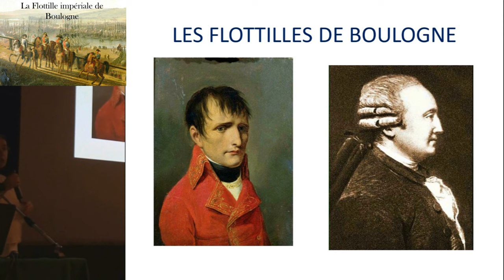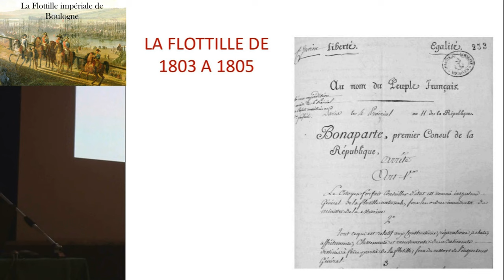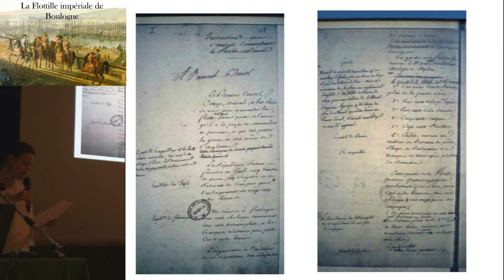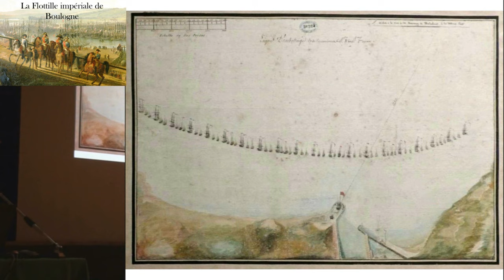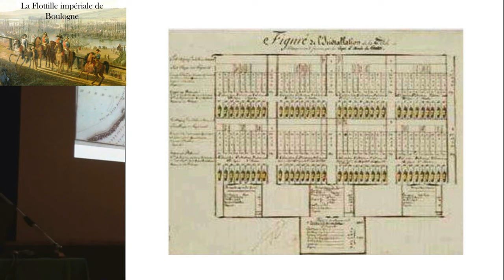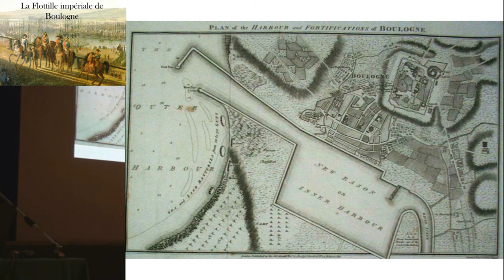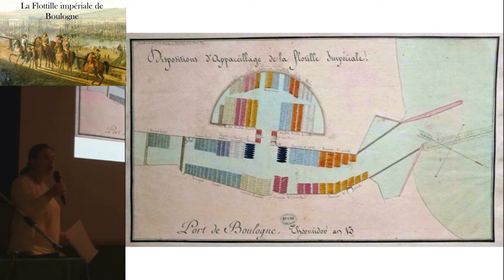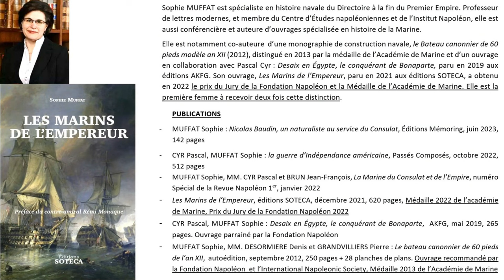Les flottilles de Boulogne : invasion de l’Angleterre ?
Sophie MUFFAT est historienne, spécialiste en histoire navale du Directoire à la fin du Premier Empire. Professeur de lettres modernes, et membre du Centre d’Études napoléoniennes et de l’Institut Napoléon, elle est aussi conférencière et auteure d’ouvrages spécialisée en histoire de la Marine.

Elle est notamment co-auteure  d’une monographie de construction navale, le Bateau canonnier de 60 pieds modèle an XII (2012), distingué en 2013 par la médaille de l’Académie de Marine et d’un ouvrage en collaboration avec Pascal Cyr : Desaix en Égypte, le conquérant de Bonaparte, paru en 2019 aux éditions AKFG. Son ouvrage, Les Marins de l’Empereur, paru en 2021 aux éditions SOTECA, a obtenu en 2022 le prix du Jury de la Fondation Napoléon et la Médaille de l’Académie de Marine. Elle est la première femme à recevoir deux fois cette distinction.